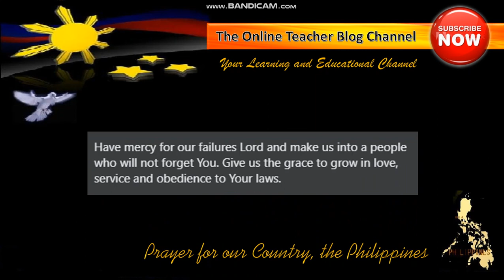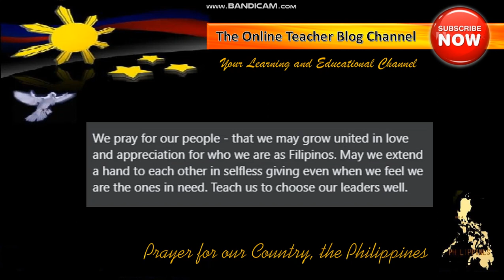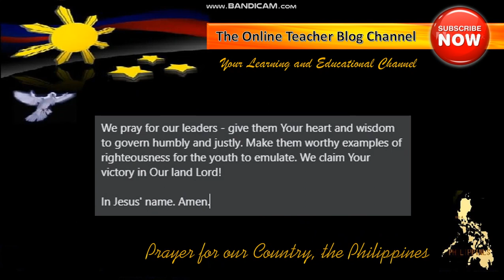Prayer for our Beloved Country, the Philippines